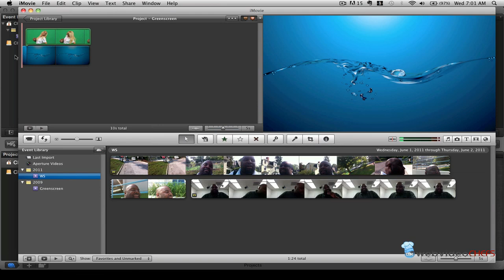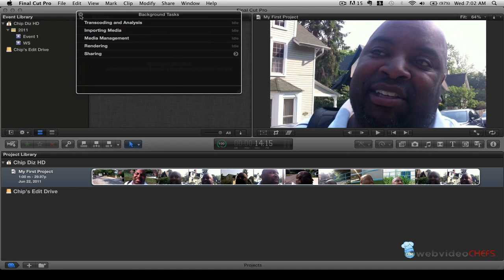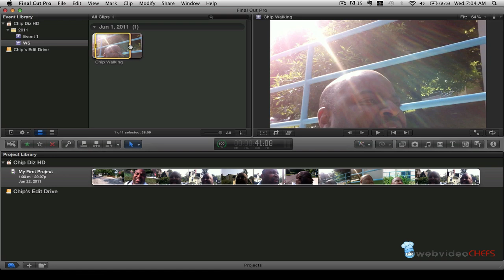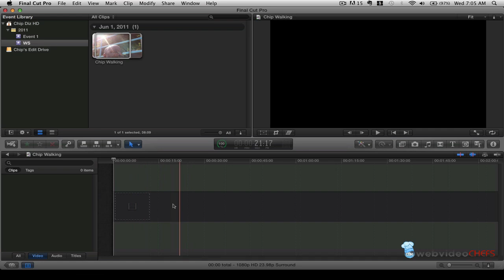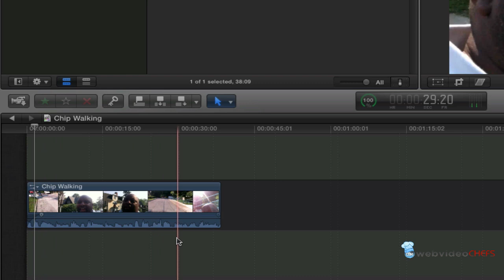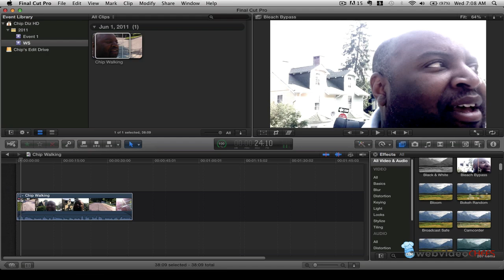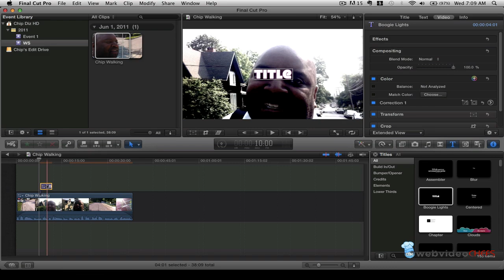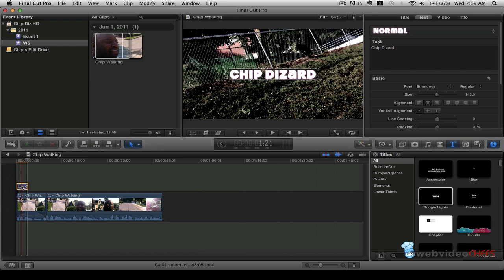How to Import iMovie Projects into Final Cut Pro X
How to import iMovie projects and edit in Final Cut Pro X.  There has been much talk about FCPX or "iMovie Pro" so I wanted to show you my  workflow with iMovie and Final Cut Pro X.